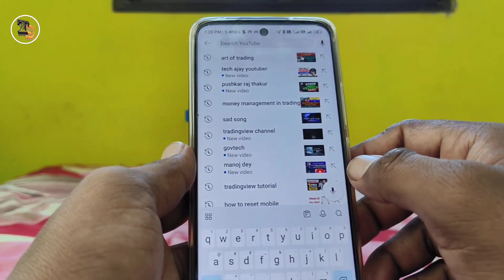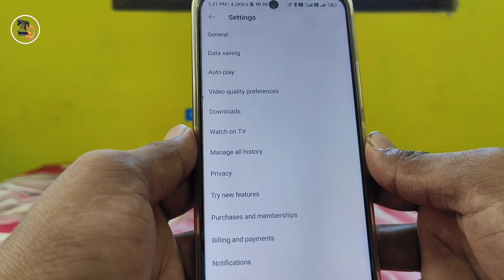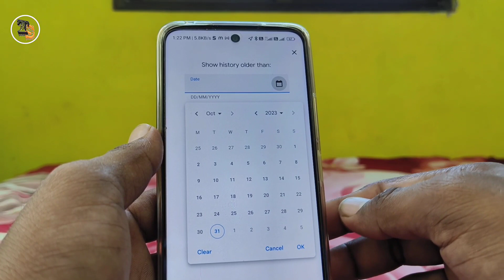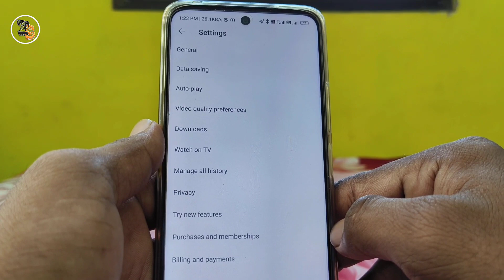how to delete youtube search 🔍 history in 2024 | youtube search history kaise delete kare 2024